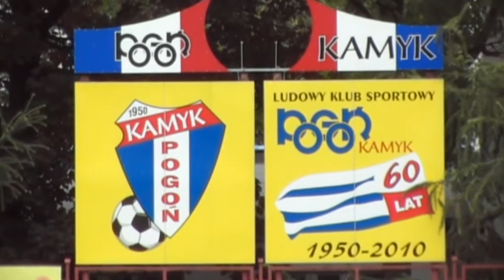OZPN Cz-wa Liga Okręgowa 2012/13 1 runda LKS Pogoń Kamyk - KS Orzeł Kiedrzyn 15.08.2012 1 połowa